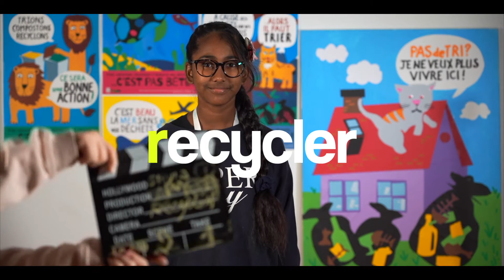REDUIRE ET TRIER LES DECHETS | École Angela Davis à La Courneuve CM2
Vidéo réalisée dans le cadre d’un projet artistique sur le tri et la réduction des déchets sur l’année 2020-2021 avec la participation des élèves de la classe de CM2 de l’école Angela Davis sur la Courneuve.